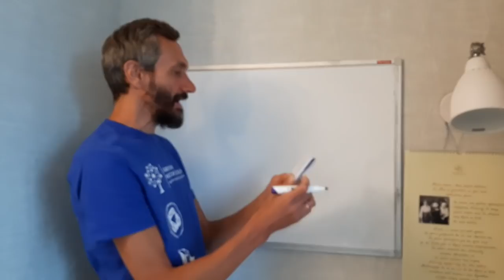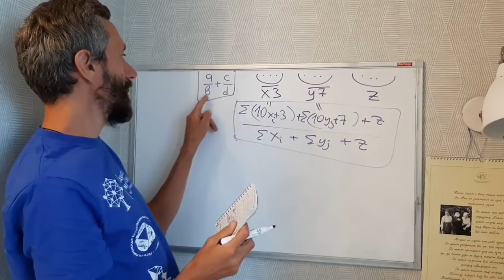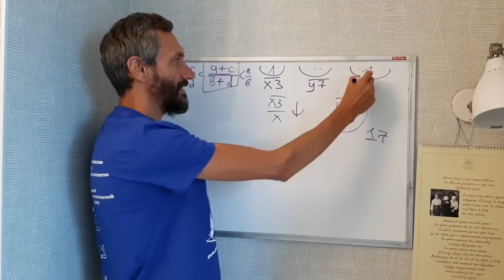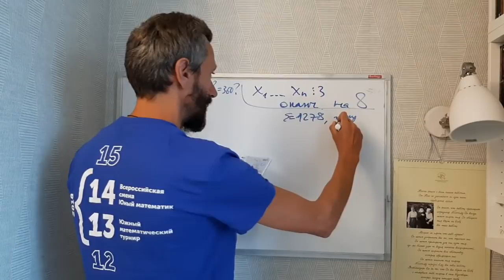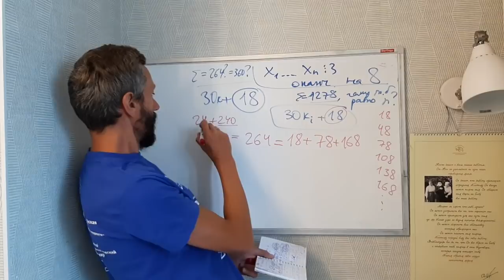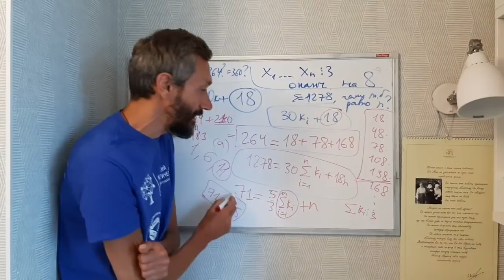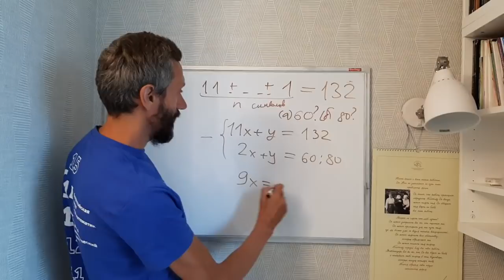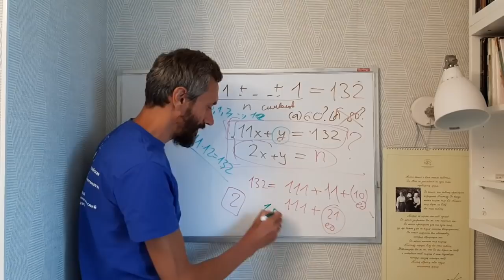ЕГЭ 2020🔥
ДРУЗЬЯ! Надо смотреть и репостить! ПОЖАЛУЙСТА!

Вариант 1

на доске написаны натуральные числа. их разбили на три группы , не менее одного числа в каждой.
к каждому из первой группы справа дописали тройку, к каждому из второй - семерку. третью группу оставили без изменений.
а) могла ли сумма всех чисел увеличиться в 8 раз
б) в 17 раз
в) во сколько максимум раз ?

Вариант 2

Даны n чисел, которые делятся на 3, но оканчиваются на 8.
А) может ли сумма этих чисел равняться 264
Б)может ли сумма равняться 360
В) какое наибольшее количество чисел, если их сумма 1278

Вариант 3

На доске написано n единиц. Между ними можно ставить плусы, чтобы получать различные числа. Например для n=10 111+11+11+1+1+1
a) если n=60, может ли сумма быть 132
б) тоже 132, но n=80
в) для скольки различных n сумма может быть 132

Вариант 4
На доске написаны несколько натуральных чисел. Из распределили на 3 группы так, что в одной группе есть хотя бы одно число. К числам из первой группы справа приписали цифру 2, а а второй группе цифру 9. Третью оставили без изменений.
А) может ли сумма чисел до и после изменения различаться в 5 раз
Б)в 19 раз
В) надо найти максимальное количество цифр (точную формулировку не помню)